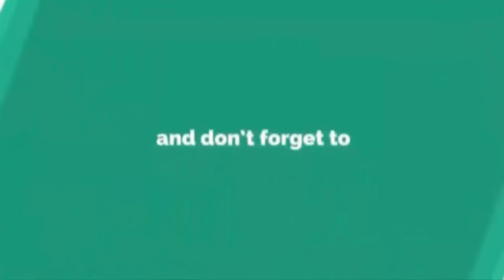Something Funny Happen To Me